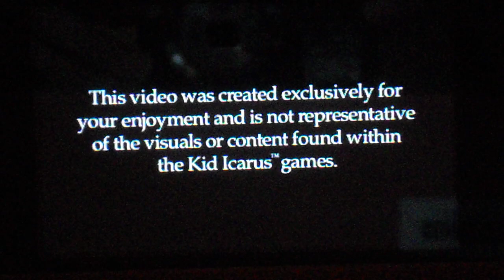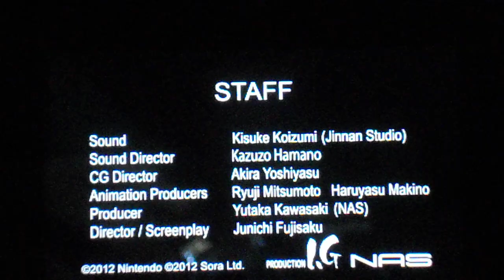Kid Icarus 3D Anime: "Thanatos Rising" Part 1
"Pit, the heroic angel, must battle against one of Medusa's generals-all in glorious 3D!"

This is a Kid Icarus Anime exclusively available on the Nintendo Video app as of now. I hope they make more episodes...or they actually put it on T.V! Kid Icarus: Uprising deserves this kind of credit!